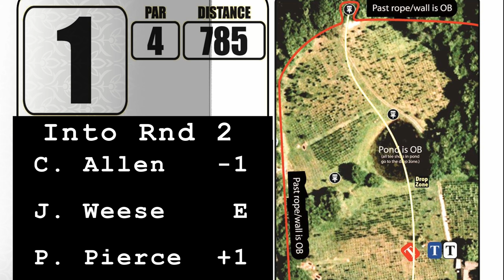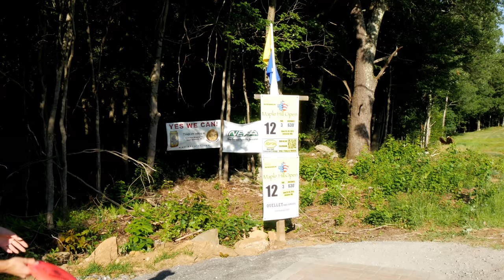2015 Maple Hill Open: Round 2 (Allen, Weese, Pierce) (4K)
Catrina Allen, Jessica Weese and Paige Pierce are the women's leaders going into June 26's Round 2 of the 2015 Maple Hill Open, a PDGA National Tour event held in Leicester, MA.